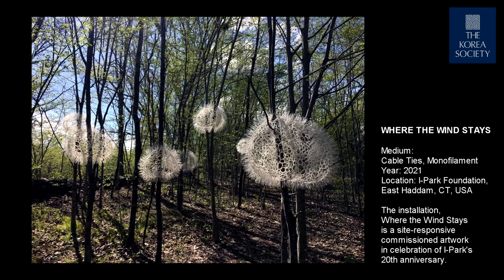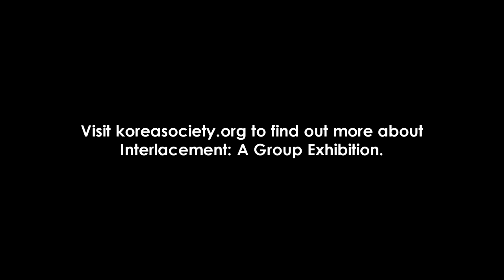Artist Talk: Sui Park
November 2, 2021 - Sui Park creates 3-dimensional organic forms using industrial materials. The abstract forms of dynamic characteristics resemble transitions and transformations in nature, yet they also capture subtle but continuous changes in our emotions, sentiments, memories, and expectations.

One of the three artists featured in Interlacement: A Group Exhibition at The Korea Society, Park discusses her art and career.